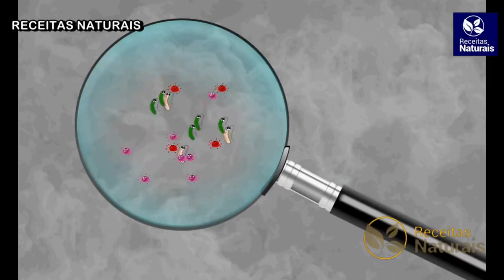Como Lavar Travesseiros Sujo da Maneira Certa 😱Fica Branco Igual Novo🥰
Vamos ensinar agora três truques que você deve colocar em prática pelo menos uma vez por mês para limpar e higienizar seus travesseiros.

⚠ ATENÇÃO: Este é um Vídeo de Receitas e Notícias Sobre Tratamentos Caseiros, Não Substitui um Especialista.
Consulte Sempre Seu Médico.